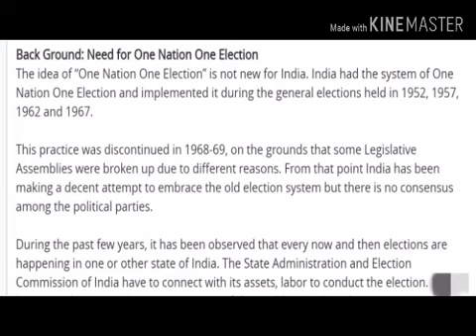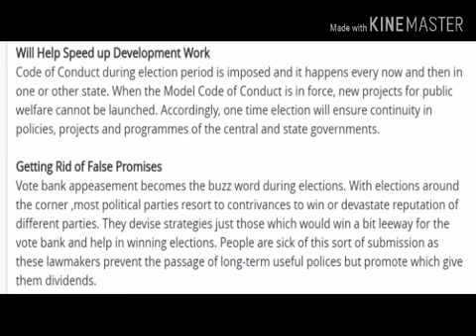Airforce G.D. Topic | One Nation One Election | Airforce Group Discussion